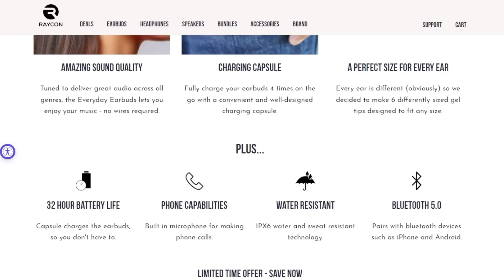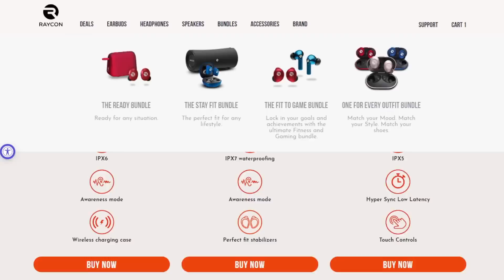The Best And Worst Quentin Tarantino Movies - Best Movie Worst Movie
On this episode of BEST MOVIE WORST MOVIE: John, Rob and Cody discuss the best and worst movies of Quentin Tarantino.

Mic pre-amps

Streaming Software
Wirecast Pro